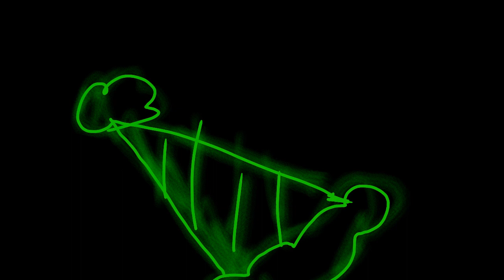Eyes half-closed meme |Happy birthday Edd|{late-}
woooooo!!!